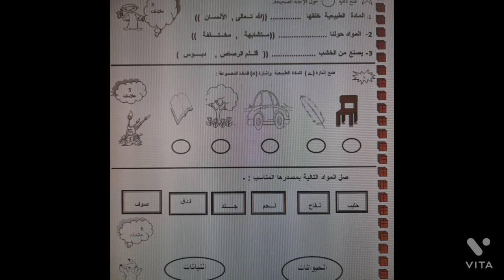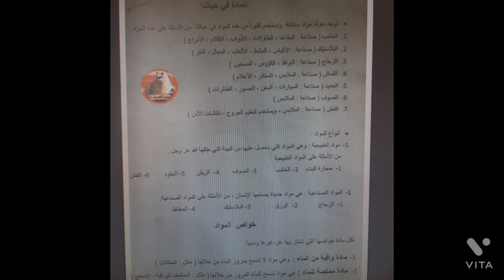امتحان علوم صف اول الشهر الاول فصل ثاني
نموذج امتحان الشهر الأول علوم صف اول
2022 😍😍😍😍😊